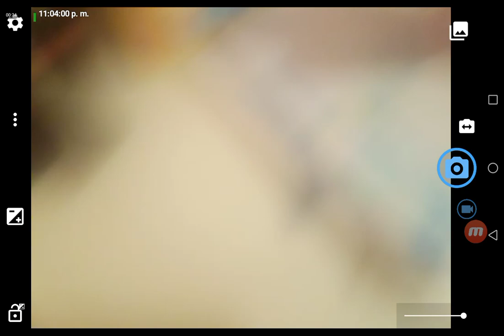crayola colores 9 day